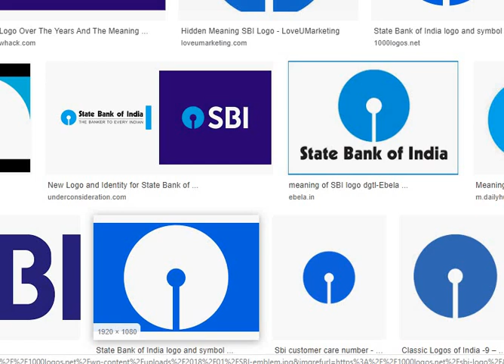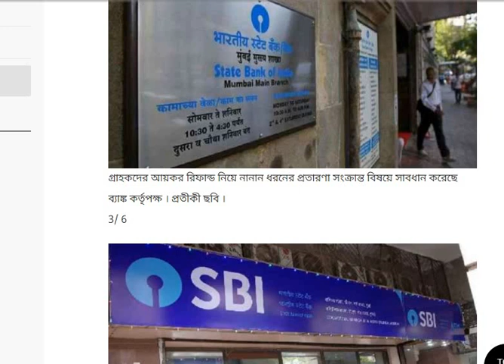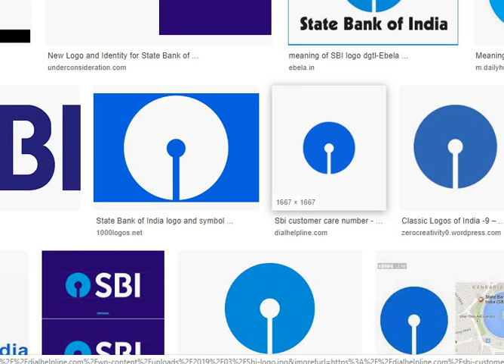স্টেট ব্যাংকে বই থাকলে সব কাজ ছেড়ে আগে দেখুন || State Bank Of India News|| Update